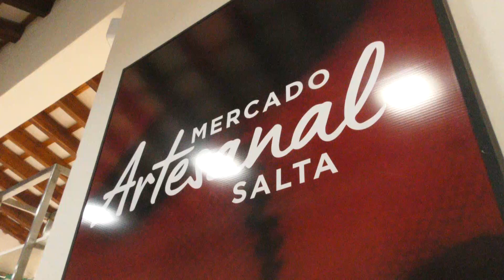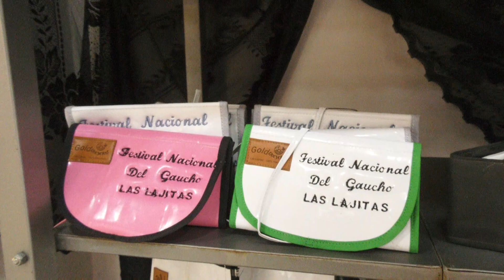Las Lajitas presentó su arte y cultura en el Mercado Artesanal de Salta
Nota: Secretario de Cultura de la Provincia, Diego Ashur.
Nota: Directora del Mercado Artesanal, Yanina Lenti.